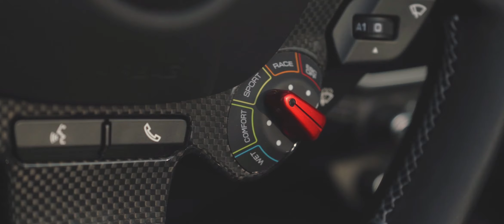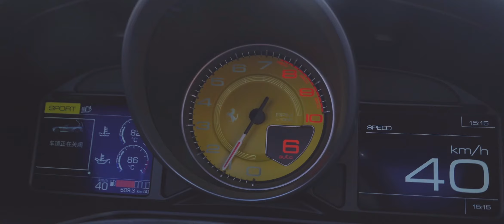初晓敏 | 法拉利Portofino M 最佳度假打开方式，开棚才是硬道理【车若初见】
敞篷似乎在海滨城市更应景，这次我们来烟台试驾试最便宜的法拉利敞篷车。一台GT车型，结果改款时又升马力又加RACE模式，还换了SF90同款变速器，这次加个M，价格没变，你猜它香不香？